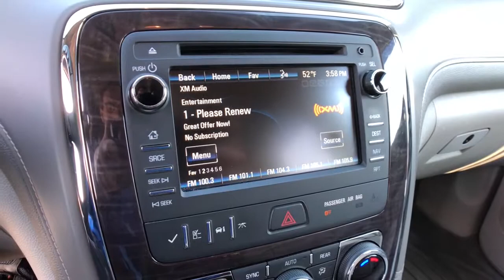2015 Buick Enclave Rochester Hills, Troy, Pontiac, Sterling Heights, Auburn Hills, MI 210142T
White Diamond Tricoat Used 2015 Buick Enclave available in Rochester Hills, Michigan at Rochester Hills CDJR. Servicing the Troy, Pontiac, Sterling Heights, Auburn Hills, MI area.
2015 Buick Enclave Leather Group - Stock#: 210142T - VIN#: 5GAKRBKD8FJ189110

Recent Arrival! 2015 Buick Enclave Leather Group White Diamond Tricoat FWD.brbrRochester Hills Chrysler Jeep Dodge Ram, Rochester Road between Hamlin & Avon. Used Car Hotline .brbrAwards:br * JD Power Automotive Performance, Execution and Layout (APEAL) Study * 2015 KBB.com 5-Year Cost to Own Awards * 2015 KBB.com Brand Image Awards Reviews:br * If you want an upscale hauler that can comfortably seat seven or eight people and boasts a quiet, comfortable ride in the $40,000 range, the 2015 Enclave offers good road manners and much vehicle for the money. Source: KBB.combr  * Smooth and quiet ride; luxurious cabin; generous cargo capacity, even behind the third row; seating for up to eight; top safety scores. Source: Edmundsbr  * Take a seat in the 2015 Enclave and you instantly notice the sense of openness. A low and away instrument panel keeps controls within easy reach. Leather-adorned seating, warm wood tones and brushed chrome accents give a sophisticated polish to the interior. And three rows of first-class seating ensure your passengers are feeling their best. Think a crossover that's spacious on the inside has to look bulky on the outside? Guess again. The 2015 Enclave's sleek and fluid profile belies three generous rows of seating and storage, while design details like chrome accents and blue-accented signature LED lighting elevate its eye-catching exterior. Overprotective? You've met your match in the Enclave. Optional technologies like Side Blind Zone Alert with Rear Cross Traffic Alert, Forward Collision Alert and Lane Departure Warning help prevent accidents before they occur. And the industry's first front center air bag is one of seven in total and offers a new level of confidence to safety. Brains or beauty? The Enclave offers both. Buick IntelliLink+ connects you to friends and family hands-free. Opt for Bose audio or the rear-seat entertainment system to keep passengers enthralled. And keep out of the cold while your Enclave heats up with remote engine start. Don't let its sleek exterior, generous space and inviting cabin fool you  the Enclave knows how to perform. Its six-speed, 288hp 3.6L V-6 engine is powerful and efficient. Dual-flow dampers in the suspension improve handling and reduce noise and vibration. Source: The Manufacturer SummarybrCOMPLETE 100% OF YOUR PURCHASE ONLINE AND SCHEDULE PICK UP TODAY.